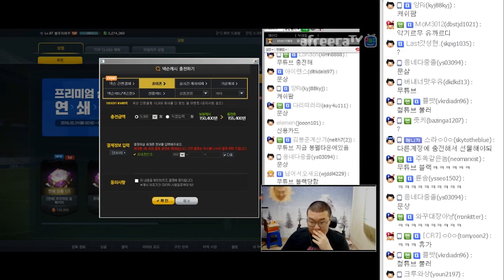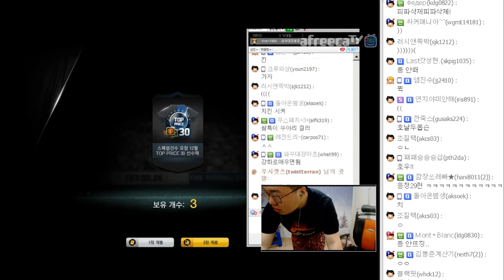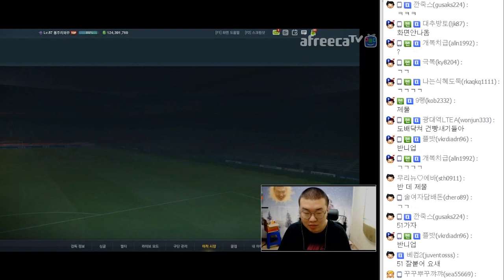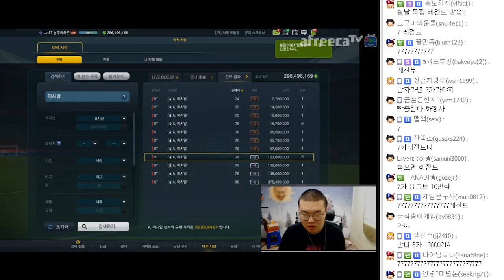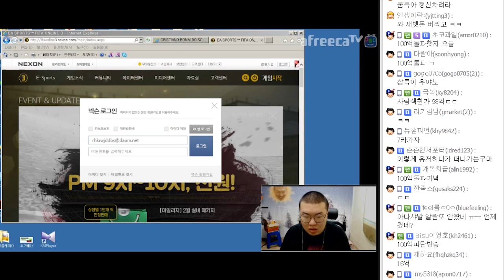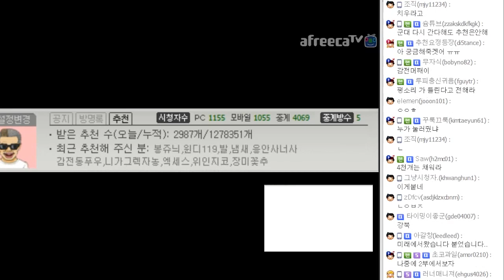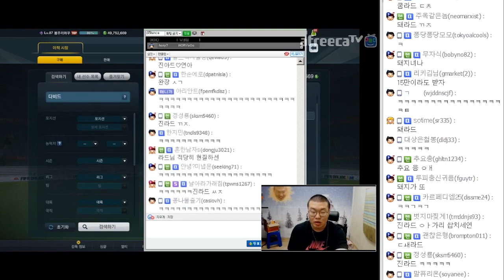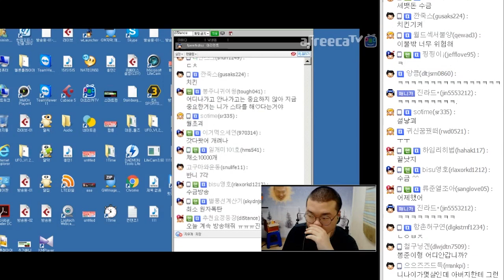피파온라인3 본계정 금카도전! (16.02.09 Part4)